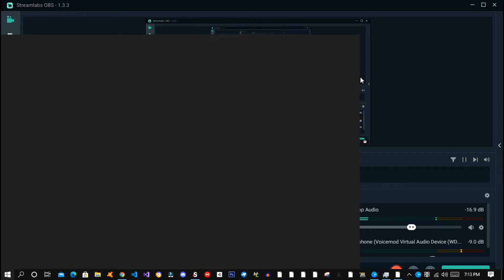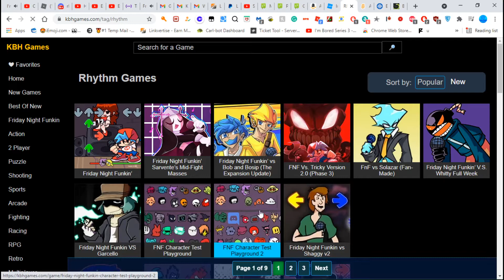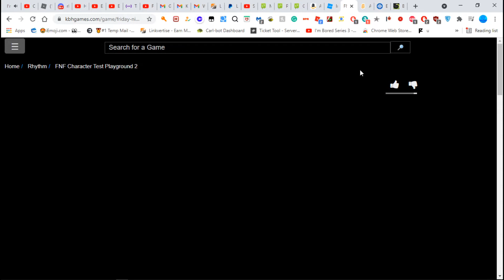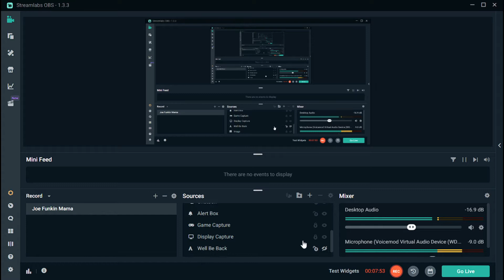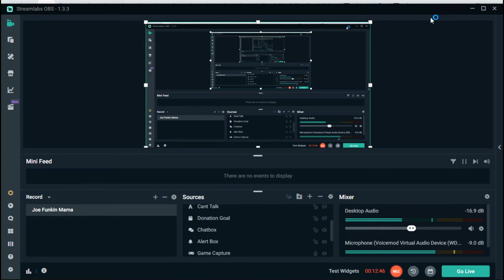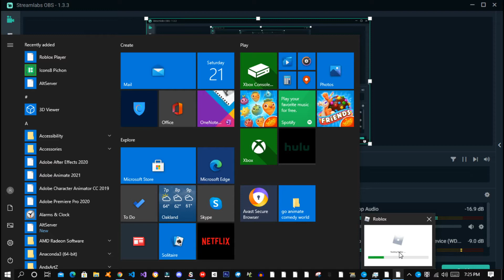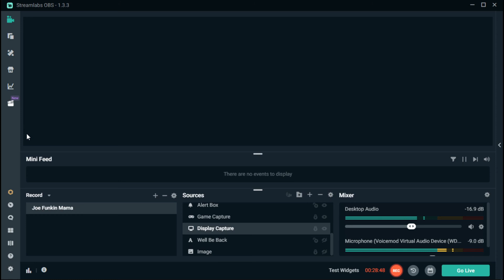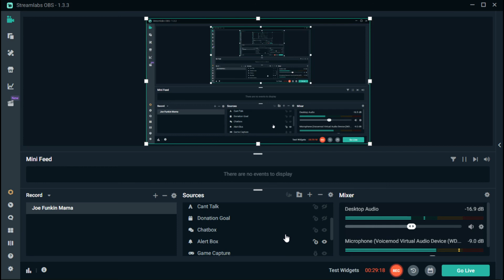Friday Night Funkin - Funky Friday